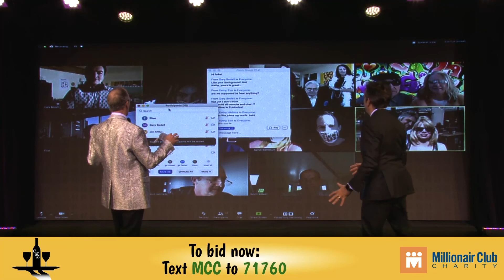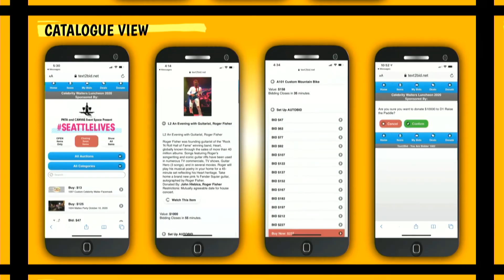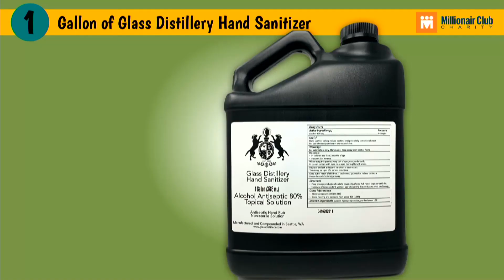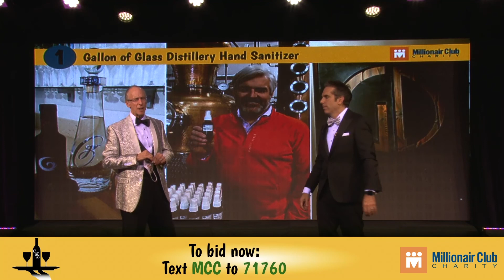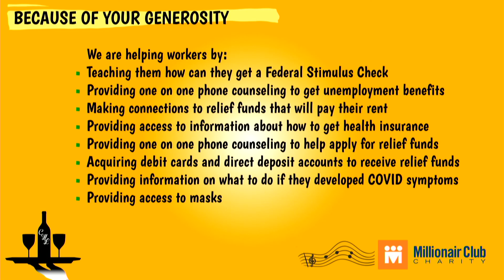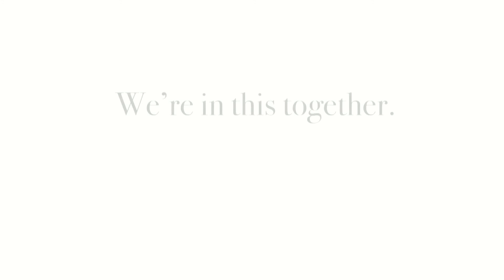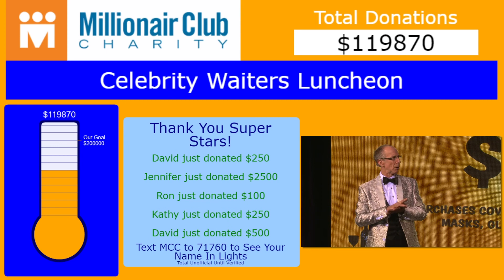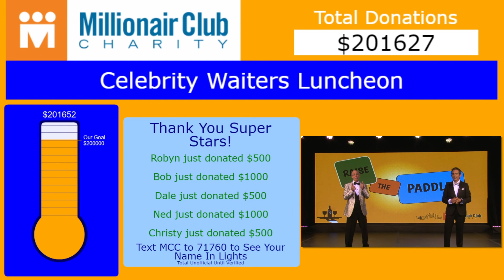36th Annual Celebrity Waiters Luncheon Live Auction Goes Virtual